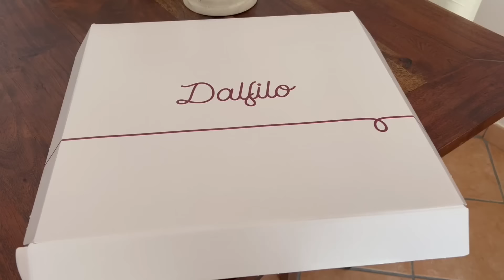🌸 ARIA DI PRIMAVERA IN CASA 🌸 Nuovo LOOK alla camera da letto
Buonasera amici!
Nuovo vlog sul canale, vi mando un abbraccio grande!!

🌼 DALFILO 🌼
Vi lascio lo sconto del 10% su tutti i bestseller e sulle nuove tinte!

Alessandra